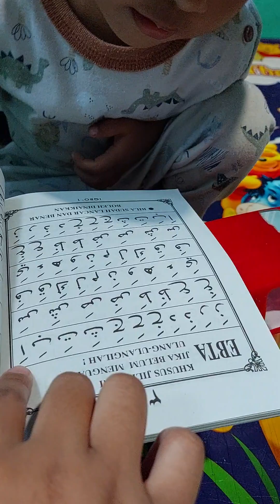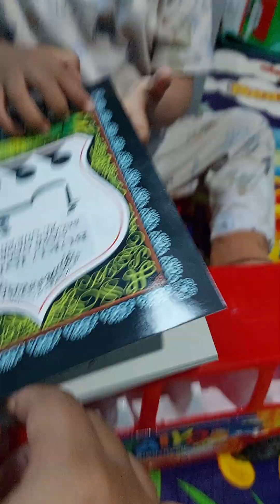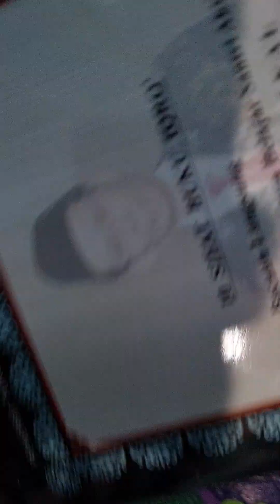Abang Azzam Belajar ngaji